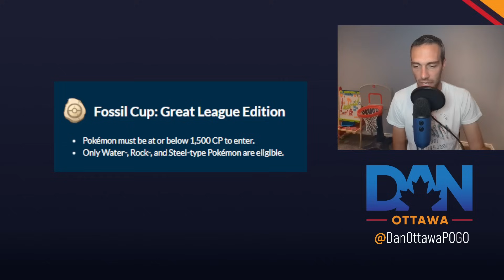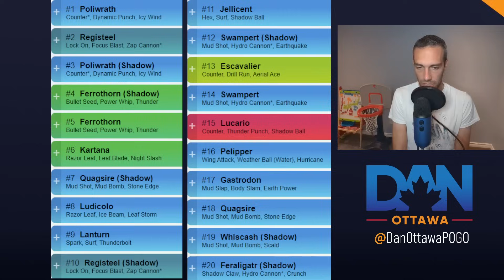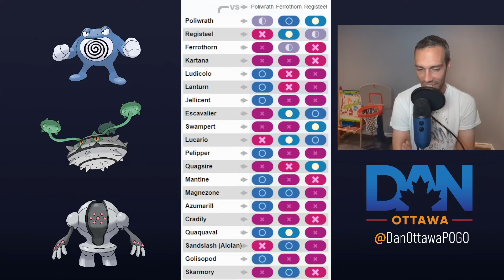Best FOSSIL CUP Teams | PVPoke Rankings | Pokemon GO Battle League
This channel is where you come if you want ideas for:
Ultra League Teams
Master League Teams
GO Battle League Team Building
Go Battle League Tips & Tricks

This week it is ultra league and fossil cup.  Fossil cup is a great league with only water, rock, and steel allowed.

In this video I go over the top fossil cup teams, best fossil cup teams, including looking at the top ranked fossil cup pokemon on pvpoke.